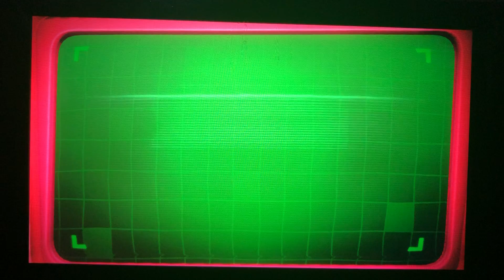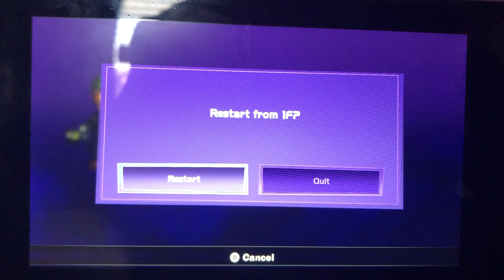Luigi’s Mansion 3 Scarescraper game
Boolossus is so much bigger than King Boo